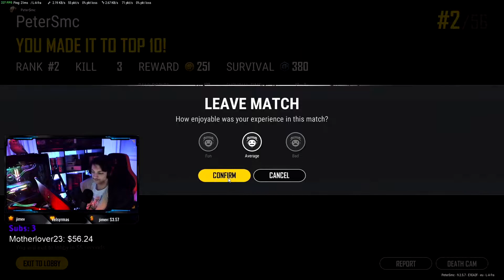Κουλα fights για CHICKEN και Bridge CAMP